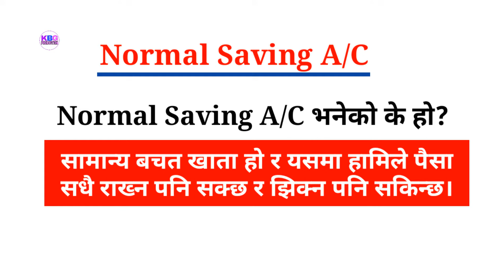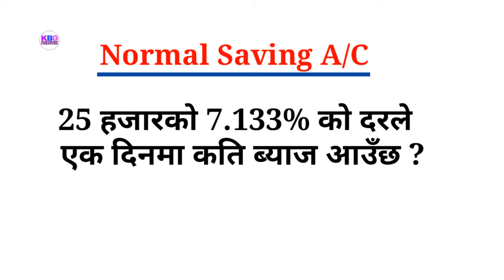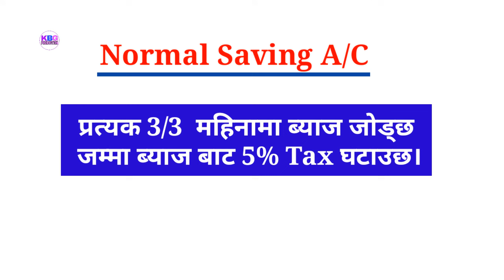How to calculate saving account interest in Nepali | what is saving account? बचत खाता भनेको के हो?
How to calculate saving account interest in Nepali | what is saving account?

In this video you will learn how Nepali bank give interest of saving account and how we can calculate the interest of bank saving account.what is saving account and how to calculate interest of saving account in Nepali language. So if you want to know easily to calculate any interest rate of saving account then this video is for you.

यो भिडियो मा मैले बचत खाता मा बैंक ले कसरी ब्याज दिन्छ र बचत खाता भनेको के हो ? बचत खाता मा कति ब्याजदर दिन्छ भन्ने बारेमा बताएको छु हेर्नू होला धन्यवाद ।